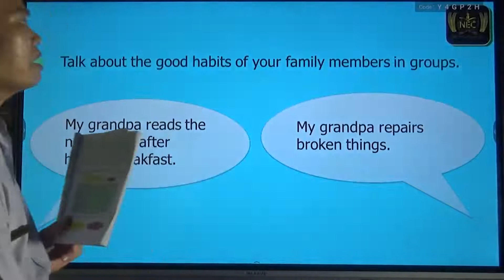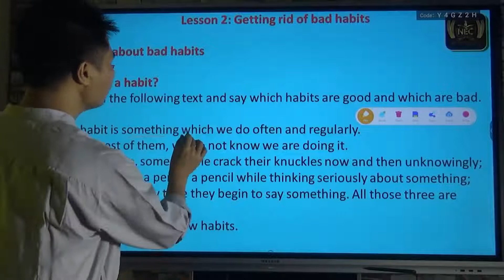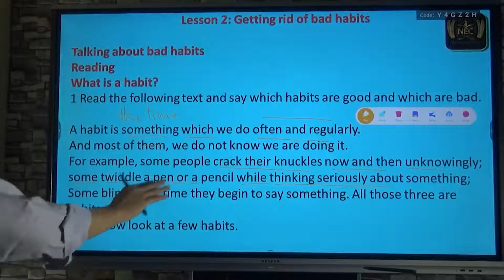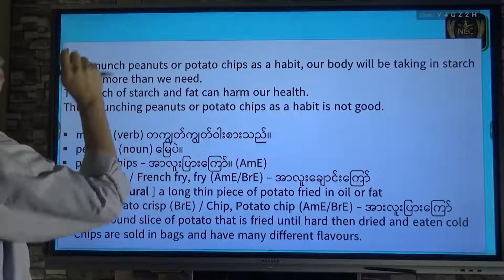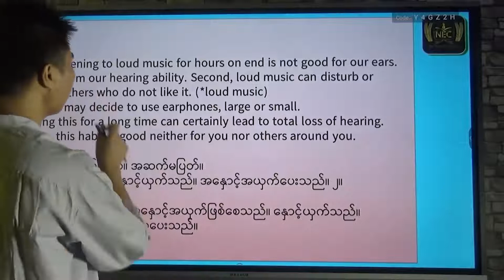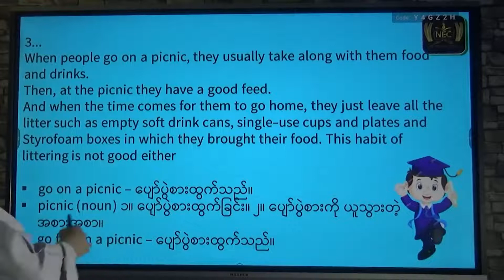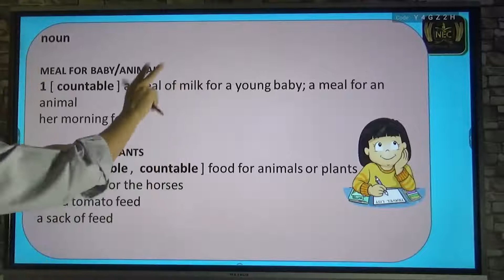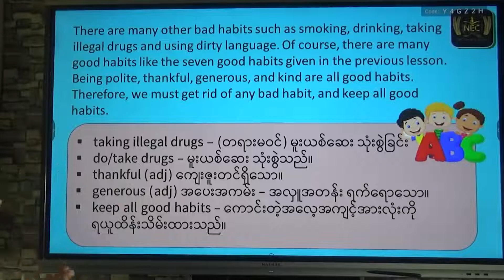Unit 2 Part 2